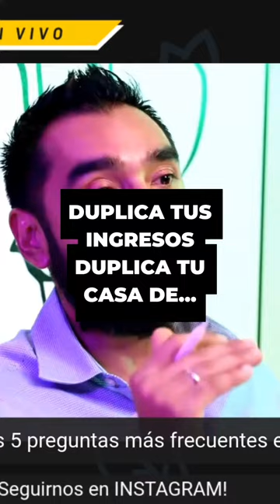Descubre cómo obtener una hipoteca para tu casa de ensueño. 6981.5000